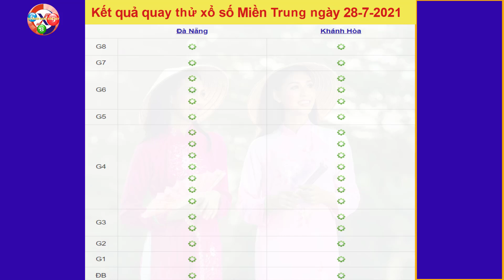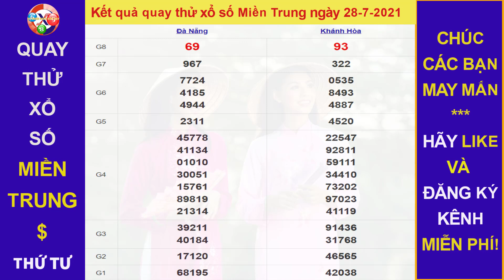Quay thử Dự đoán Kết quả xổ số MIỀN TRUNG hôm nay ngày 28/7/2021, XSDNG, XSKH